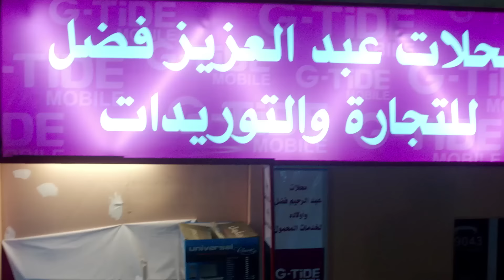مسلسل شارع عبد العزيز الجزء الثاني الحلقة | 20 | Share3 Abdel Aziz Series Eps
يجسد الفنان عمرو سعد شخصية الشاب (إياد)معبرا عن التقلبات التي يمر بها اي شاب في بداية حياته مرورا بانضمامه إلى إحدى الجماعات اﻹسلامية ثم يتركها لينضم إلى التيار السياسي اليساري ويعمل في النهاية بشارع عبد العزيز ثم يتمكن من تحقيق الثراء حيث يصبح احد اكبر تجار المحال هناك.
بطولة : عمرو سعد   ، علا غانم  ، سامي العدل   ، هنا شيحة  , محمد كامل    , نجلاء بدر
اخراج: احمد يسري
تأليف: اسامة نور الدين
انتاج: شركة MGR (ممدوح شاهين)
لمشاهدة مسلسل الحرباية كامل hd اضغط علي اللينك .
لمشاهدة مسلسل السرايا كامل hd  اضغط علي اللينك .